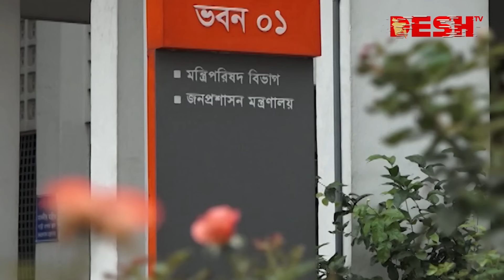শেখ হাসিনার অনিয়মের মাস্টারমাইন্ড তোফাজ্জাল-নিশাত | Sheikh Hasina Corruption | News | Desh TV